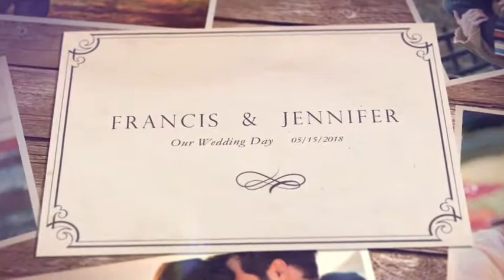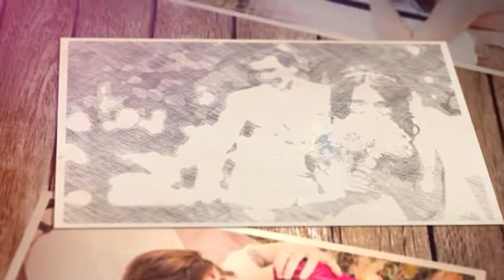Romantic Sketches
FAST RENDER

TUTORIAL INCLUDED